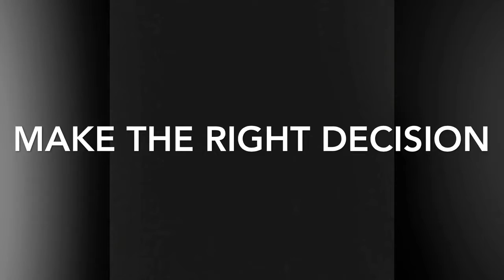Make the right decision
Make the right decision to not smoke